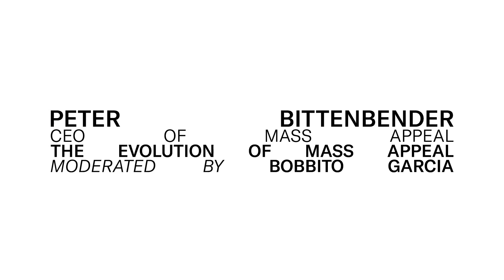Peter Bittenbender - The Evolution of Mass Appeal at Sole DXB 2017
Petter Bittenbender, CEO of Mass Appeal, talks the evolution of Mass Appeal at Sole DXB 2017. Moderated by Bobbito Garcia.